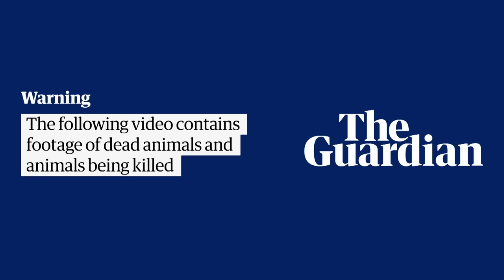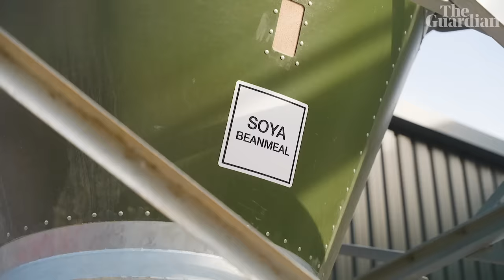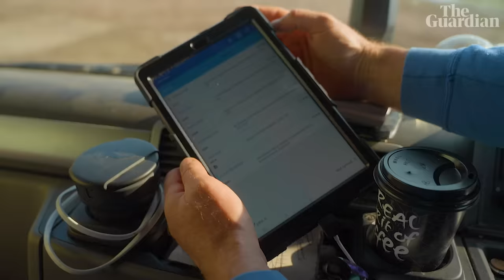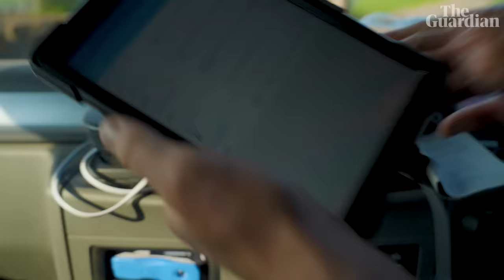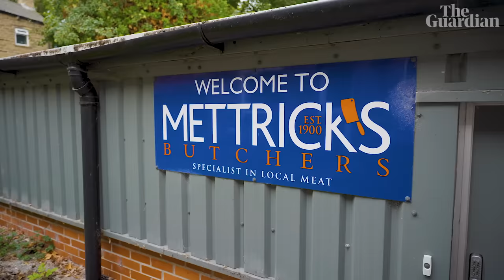'We've got a cow to shoot next': What death in farming really looks like | Human Animal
The Guardian's Richard Sprenger steps inside a farm, an abattoir and a knackers yard to see how the industry deals with dead and dying animals, and what that says about our own humanity.

The welfare of farm animals is well regulated in the UK, but in many cases these animals still suffer traumatic, messy deaths through sickness, injury or the lengthy process that leads to the abattoir. It’s an area of farming that we rarely think about, let alone see – but the safe disposal of carcasses takes many forms

Episode 1: ‘This is a place of death’: the fight for a meat-free world | Human Animal

WARNING: This video contains footage of dead animals and animals being killed